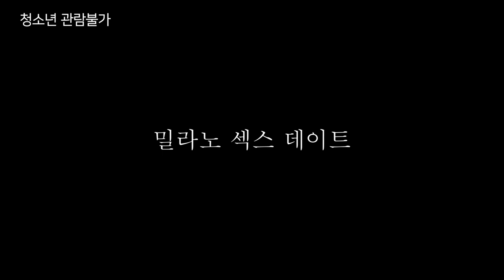밀라노 섹스 데이트 예고편